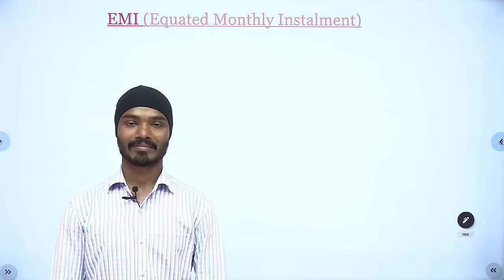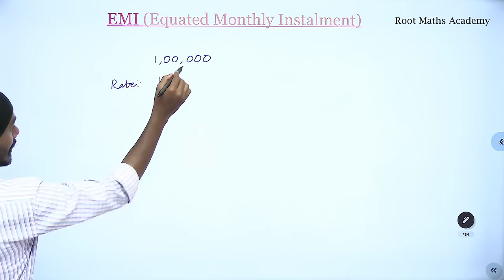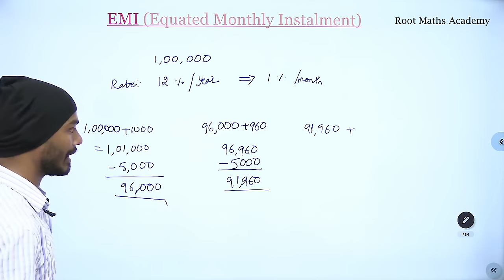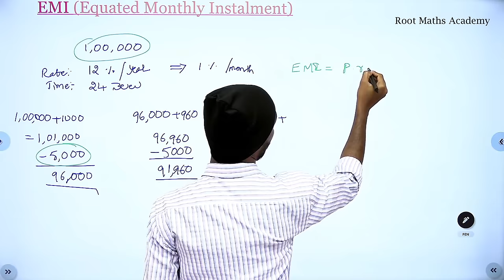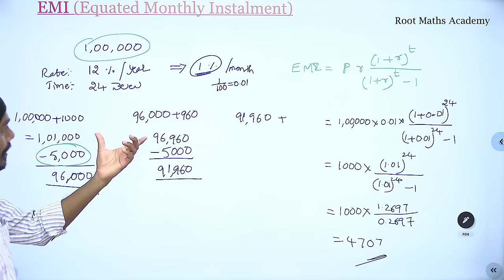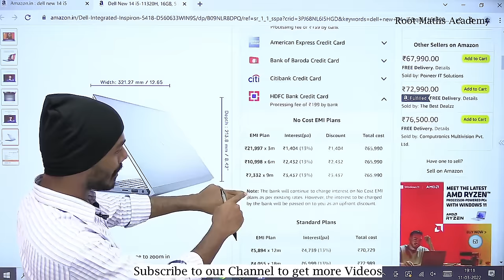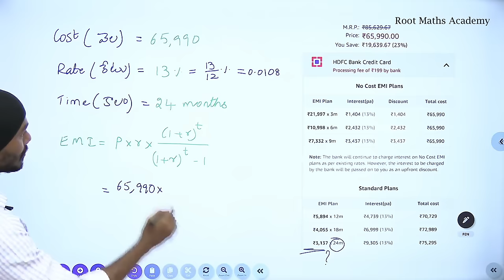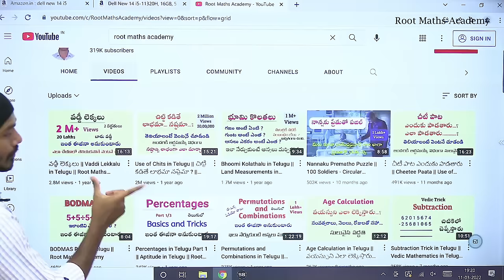EMI Calculation in Telugu || EMI ni ela lekkisthaaru || Root Maths Academy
EMI Calculation in Telugu or EMI ni ela lekkisthaaru from Root Maths Academy

Pure Maths

Aptitude&Reasoning